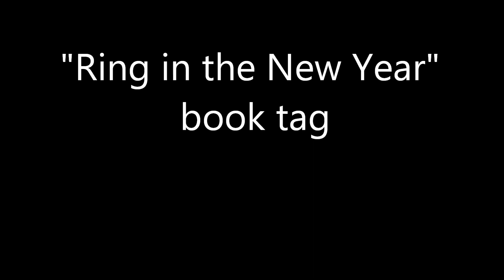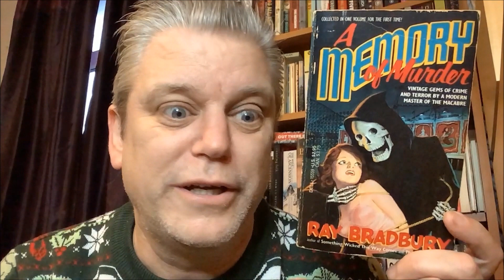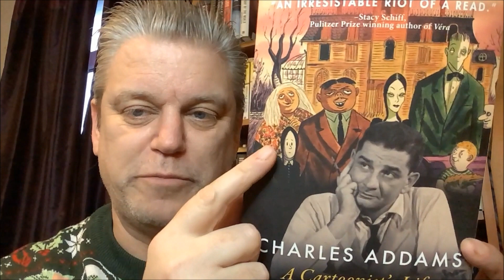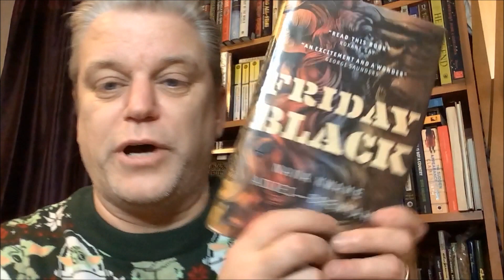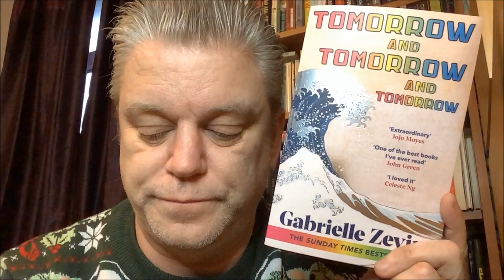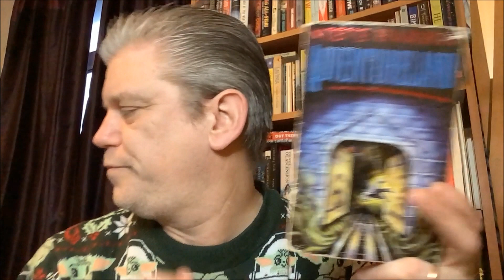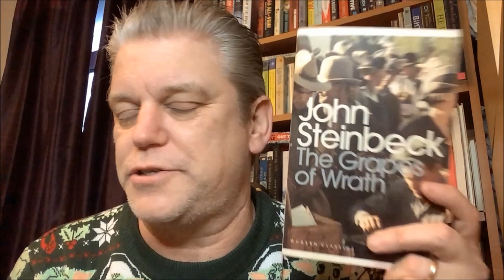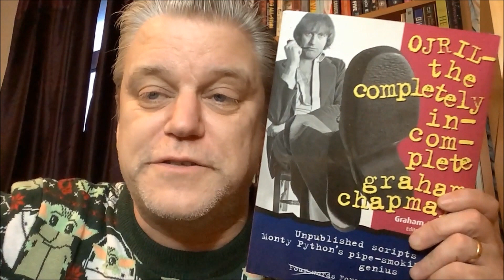The "Ringing in the New Year" tag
This is a tag created by @BookmarkChronicles and I was tagged by @bighardbooks770 - so thanks Al for tagging me. It's a great tag but there will be some repetition from the last few videos I've done - so apologies for that. Hopefully it's interesting anyway...plus you may not have seen the other videos too.

There are the prompts:
1) Best book or series you've read in 2023
2) Authors you've discovered in 2023
 3) Best book turned movie or most anticipated movie adaptation
4) Has your reading changed in 2023?
5) Favourite relationship, either platonic, family, found family or romantic?
6) Planned your TBR for 2024
7) What reading challenges are you doing in 2024?
8) Tag some people!

And, in a crazy moment of enthusiasm, I have tagged this massive list of channels:

So, if you'd like to do the tag, I would love to see your answers.